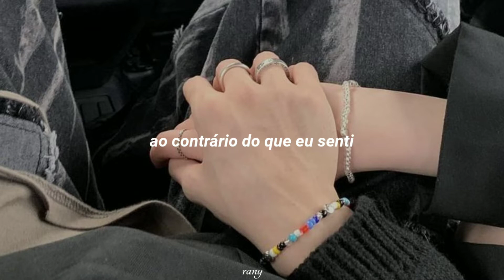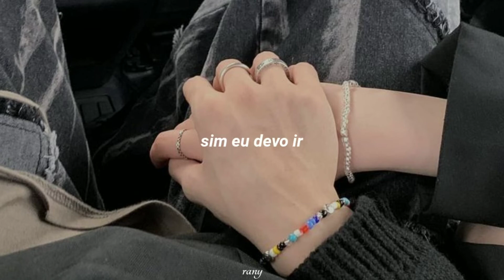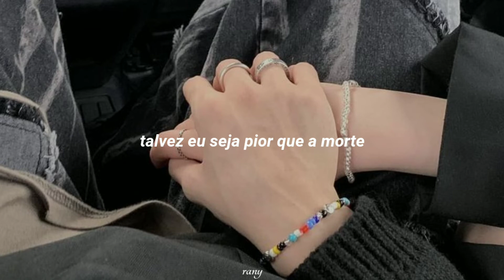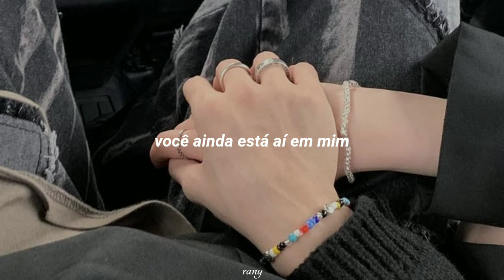Davii- I'm sorry (tradução)